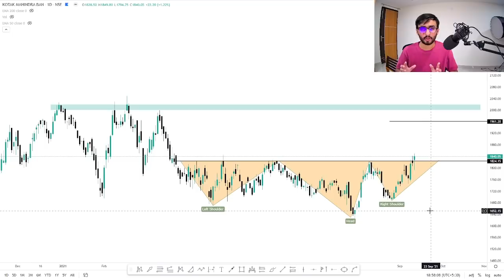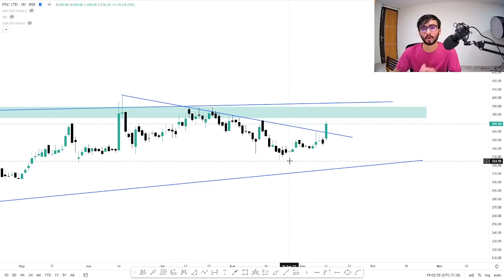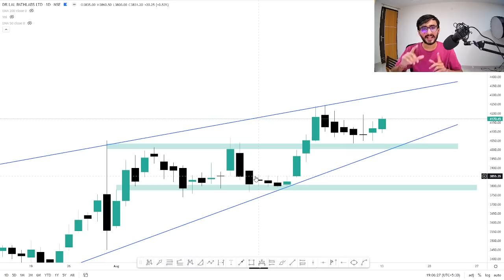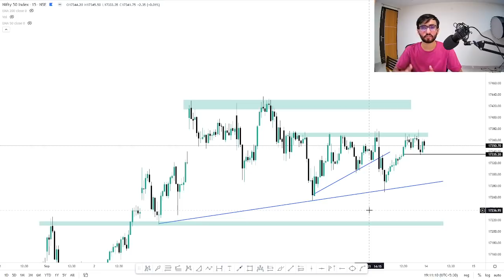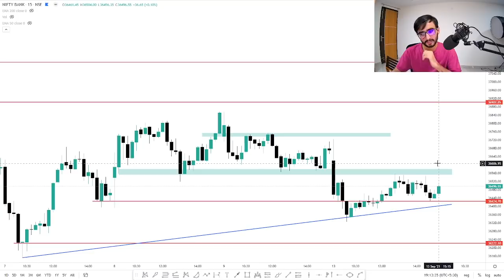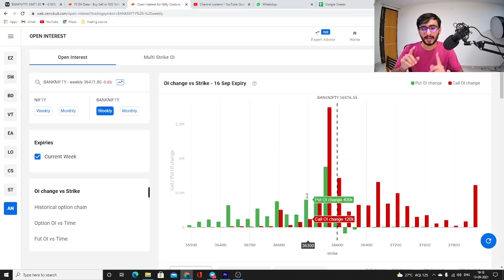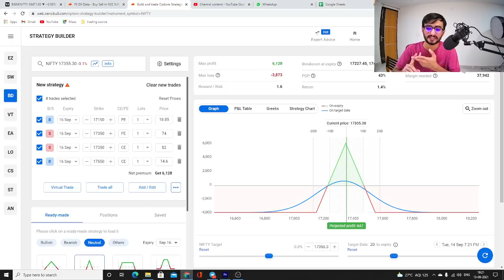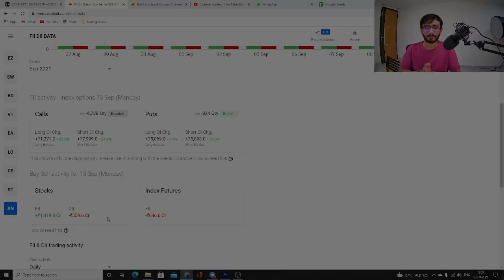Daily Intraday Calls For Tomorrow | 3 Jackpot Intraday Trading Tips | 14th September 21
Other Information !!

1. KOTAK BANK

2. FDC

3. LALPATHLABS